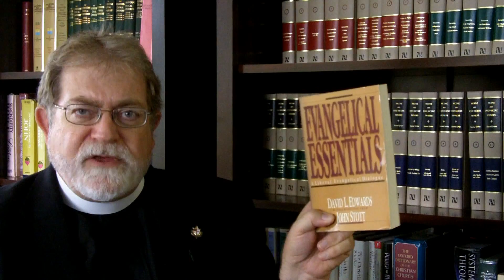John Stott: Week of August 3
Renowned Anglican leader, preacher, teacher and Biblical expositor The Rev. Dr. John Stott died last week. Canon Ashey shares about Dr. Stott and highlights some of his well known works. (Key Scripture Acts 2:42